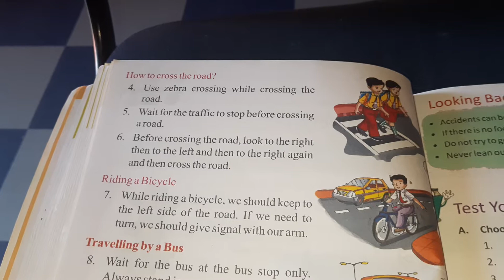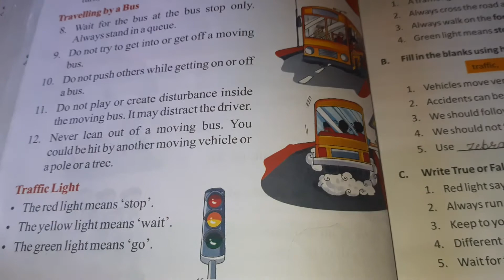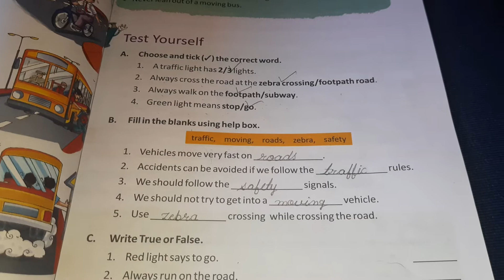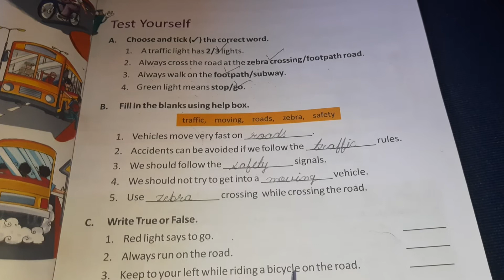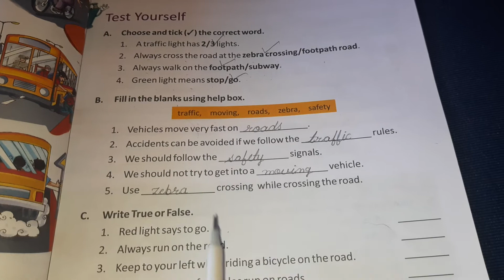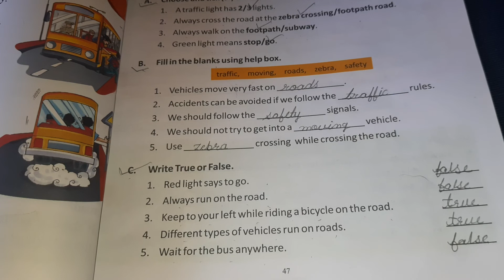Sub.-Social Science Class-II (Eng.Medium)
Ch.-9 Road Safety (Phase-2)